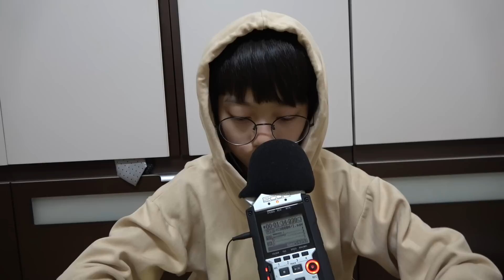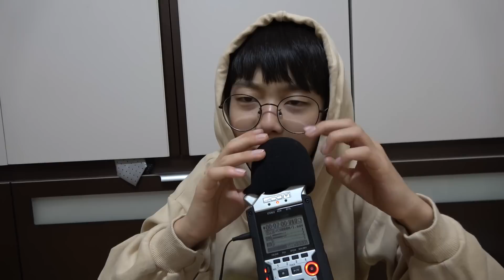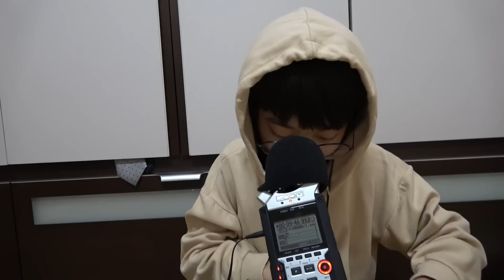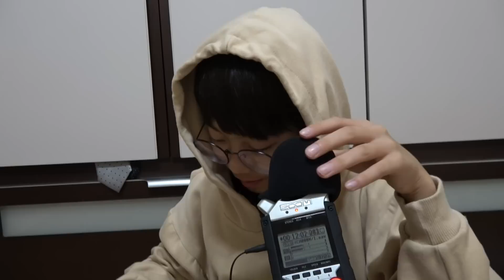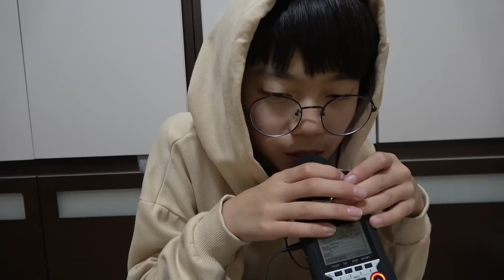Maru & 마루TV ASMR 가을 낙엽 소리 & Taking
asmr을 사랑하는 시청자 여러분^^
가을에만 들을수 있는 낙엽소리를 담아봤습니다.
영상도중 중요한 메시지를 보내느라 핸드폰을
자주 보게 된점 죄송합니다.
이영상은 잠들기 보다는 그냥 재미로 봐주시면